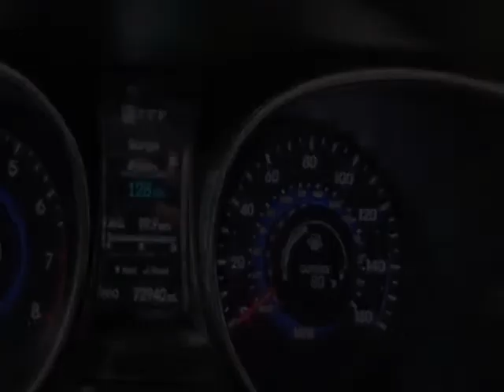2016 Hyundai Santa Fe AWD 4dr Limited SUV - Jersey City, NJ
New Jersey State Auto Used Cars, Jersey City, NJ - Hyundai SantaFe Limited Leather Reverse Camera